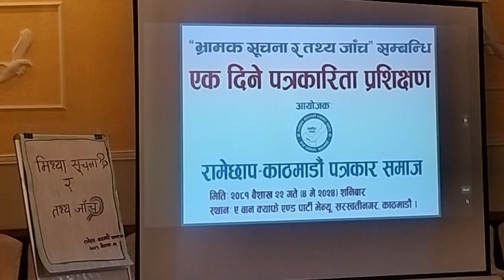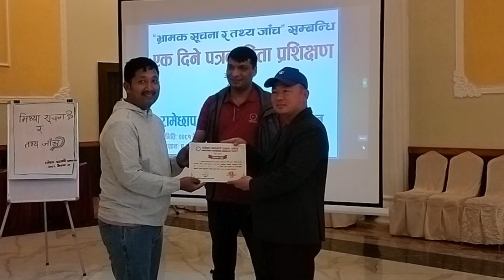मिथ्या सूचना र तथ्य जाँच सम्बन्धि पत्रकार प्रशिक्षण कार्यक्रम २०८१ -Journalism training